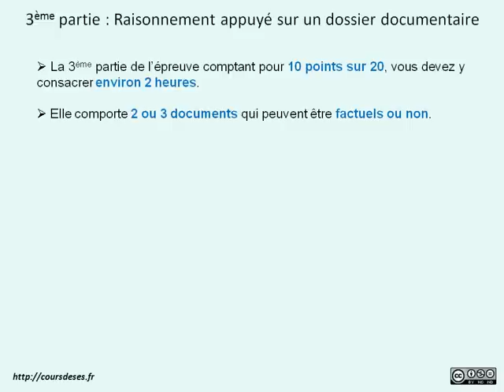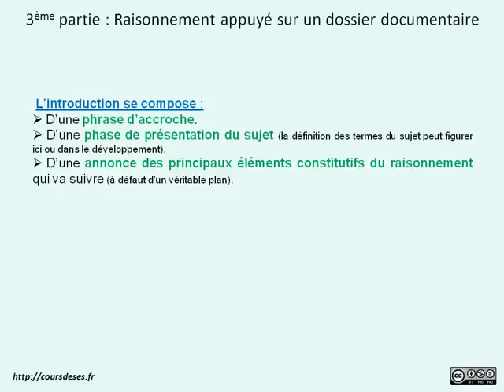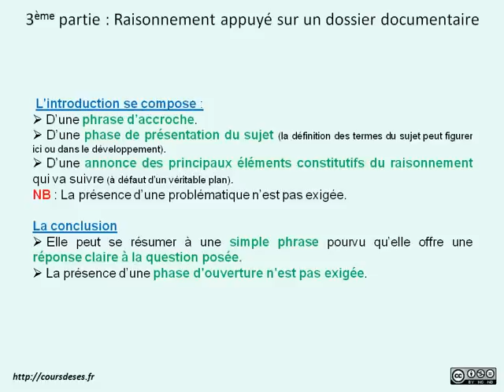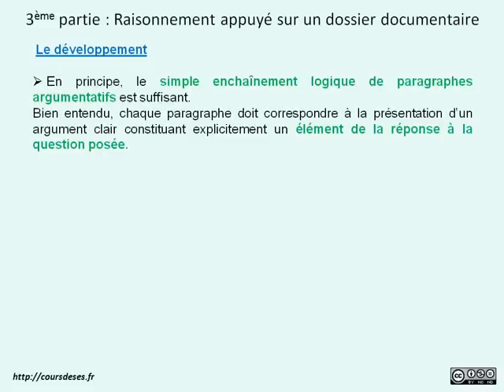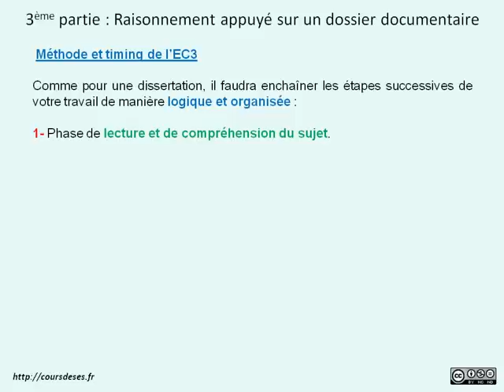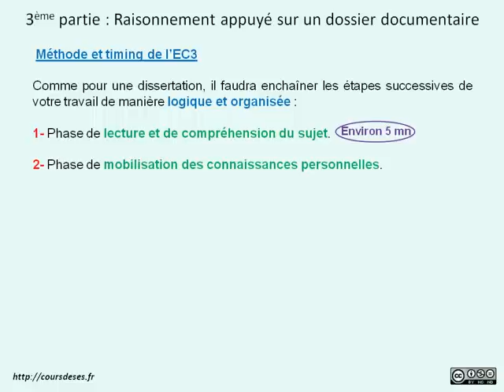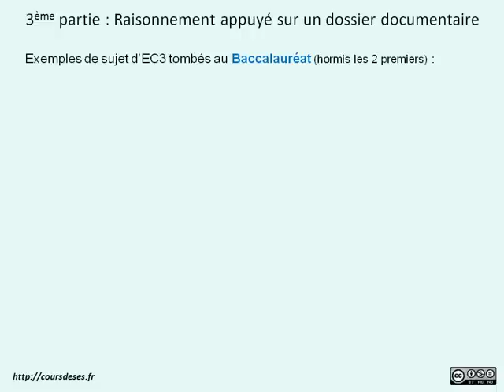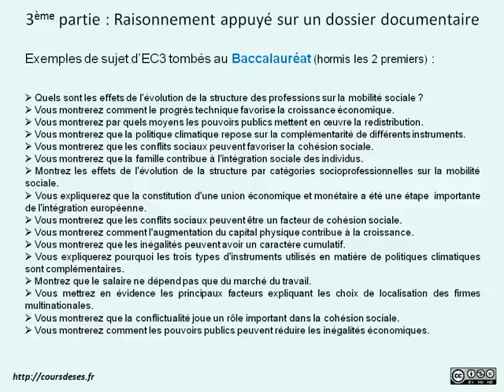Cours de SES - 3) L'épreuve composée - Le raisonnement appuyé sur un dossier documentaire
Troisième vidéo d'une série sur l'épreuve composée destinée à vous apprendre à réaliser avec succès la troisième partie de cette épreuve à savoir la production d'un raisonnement appuyé sur un dossier documentaire.